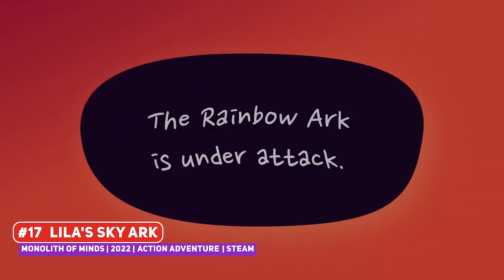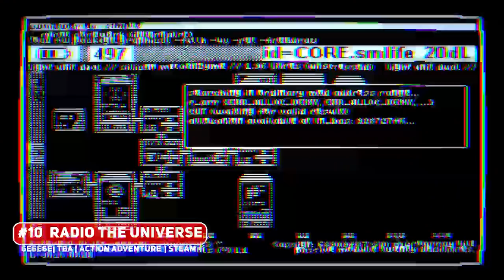Top 20 BEST Upcoming Action Adventure Indie Games (like Zelda) – 2022 & Beyond!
The legacy of the top down Zelda Style action adventure game has been carried on by indie developers, so here's a look at the future of the genre for 2022 & beyond.

00:00 ►  Start
00:26 ► #20
00:57 ► #19 SeaRing
01:52 ► #18 Elementallis
03:16 ► #17 Lila's Sky Ark
05:03 ► #16 Mystiqa
05:55 ► #15 A Star Of Chrome
07:31 ► #14 Super Dungeon Maker
08:25 ► #13 Vessels of Decay
09:19 ► #12 Shrine's Legacy
10:10 ► #11 Totemic
11:03 ► #10 Radio the Universe
12:10 ► #9 XEL
13:33 ► #8 There Is No Light
14:32 ► #7 Spindle
15:15 ► #6 No Place for Bravery
16:34 ► #5
18:01 ► #4
19:15 ► #3
20:22 ► #2
21:13 ► #1
MEMBERSHIPS & MERCH